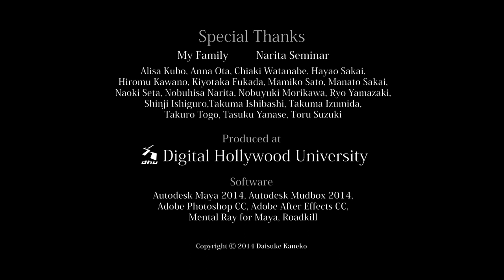ECIRAVA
An animated short film about a covetous homeless and a mysterious mirror.
This is my graduation project at Digital Hollywood University.
I am happy if you feel something.